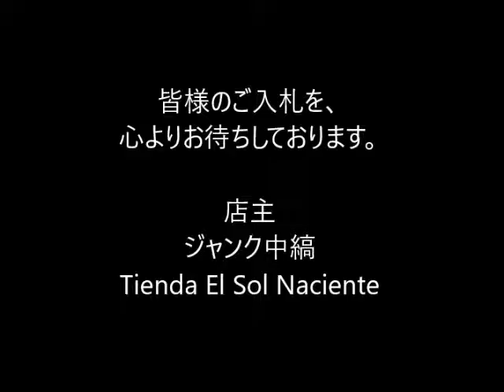ジャンク中縞の商品説明160730 12 CA025BL260